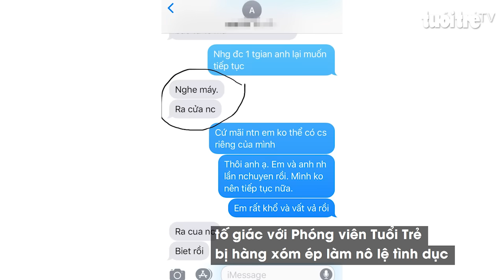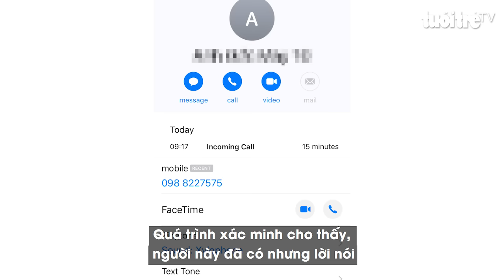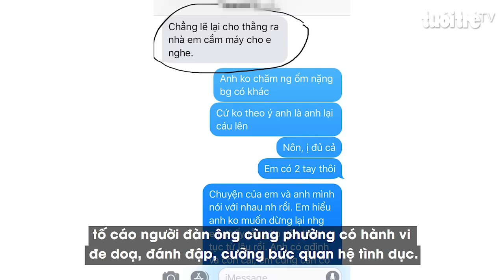Bị ép làm “nô lệ” tình dục trong nhiều năm giữa trung tâm Hà Nội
Đầu tháng 7 - 2019, một phụ nữ sinh sống ở quận Long Biên, Hà Nội, tố giác với Phóng viên Tuổi Trẻ bị hàng xóm ép làm nô lệ tình dục từ cuối năm 2016 đến đầu năm 2019. Người phụ nữ trong đơn tố cáo 38 tuổi, ở phường Sài Đồng, quận Long Biên. Người bị tố cáo là người đàn ông 44 tuổi, cùng ở địa chỉ trên.